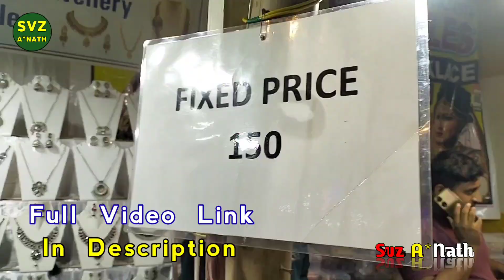Laxmi Puja Mela 2023 | TEASER | Laxmi Puja In Sector 17 Rourkela 2023 | Team Svz A*Nath Venture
The Steel City Rourkela Celebrate Different Puja And Festival Every Year . Those Are
1) Ganesh Puja
2) Vishwakarma Puja
3) Durga Puja
4) Krishna Janmastami Puja
5) Saraswati Puja
6) Laxmi Puja
7) Kali Puja And Much More

In This Year 2023 We Travel Different Puja Pandals Of Our Smart City Rourkela And Experience It's Decoration With Mela And Stall .

        In This Video We Visit Rourkela Sector 17 Famous Laxmi Puja Pandal And Watch It's Interior And External Decoration .

        So Let's Watch This LAXMI PUJA PANDAL PREPARATION IN ROURKELA 2023 With Your Host Svz A*Nath .

It's An Ashutosh Nath Creation